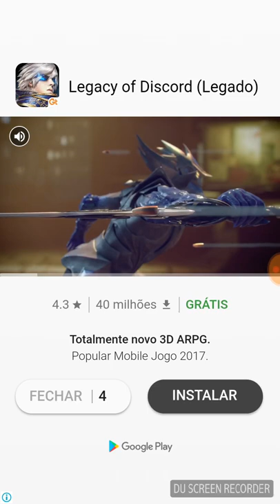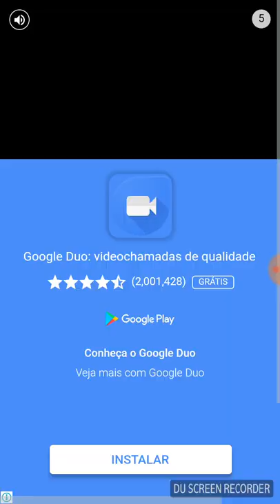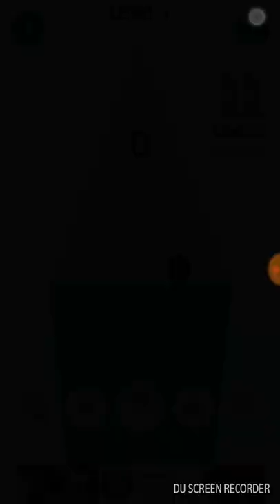SpeedBall Android Gameplay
Gameplay de SpeedBall um jogo difícil pra Caramba. Confira!